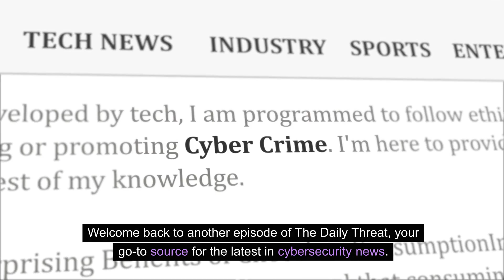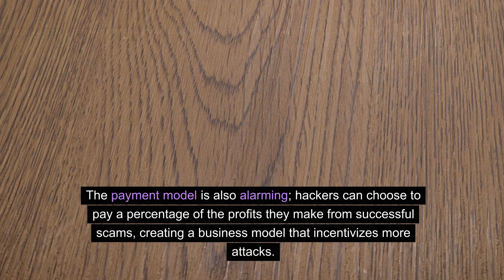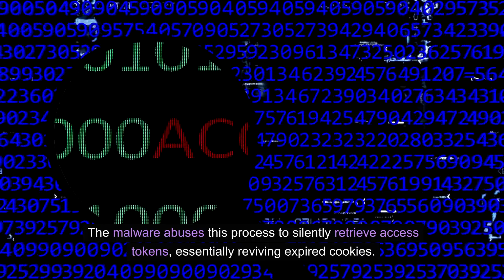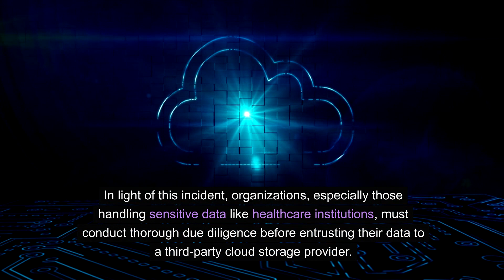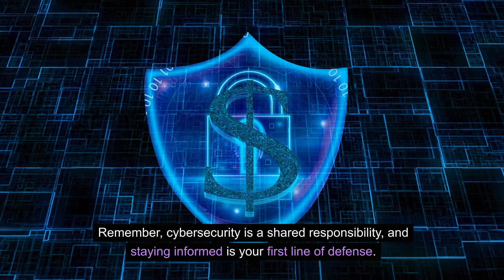Unveiling the Dark World of Scam-as-a-Service, Google OAuth Hijacks, and Healthcare Data Breaches!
Dive deep into the world of cyber threats with The Daily Threat! In today's episode, we uncover the alarming rise of 'Scam-as-a-Service,' the ingenious abuse of Google OAuth endpoints, and the healthcare sector's battle against a devastating data breach. Learn the intricacies of these attacks, how cybercriminals are exploiting vulnerabilities, and essential security recommendations to safeguard your digital assets.

🔒 Arm yourself with knowledge and stay ahead of the threats!